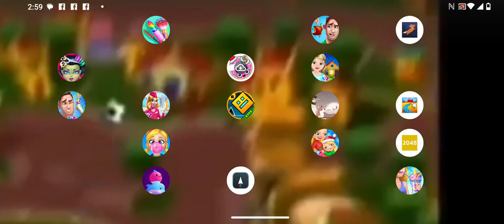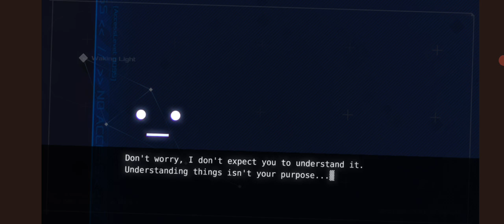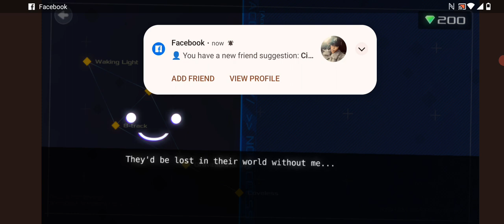data wing by Dan Vogt part 1